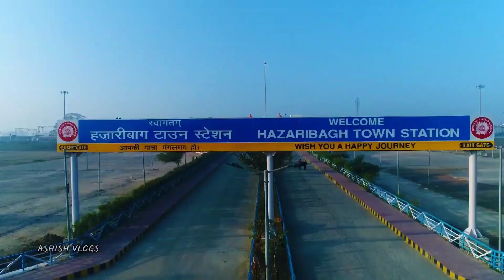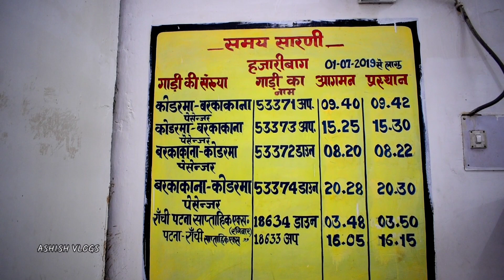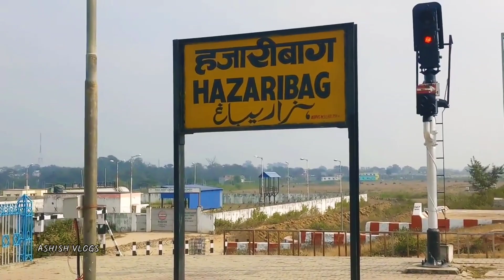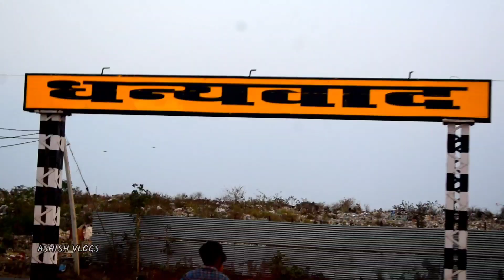Hazaribagh Railway Station Video Jharkhand | Hazaribag Town Station 2021 | हज़ारीबाग रेलवे स्टेशन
∆ Location :-

∆ aaj ke is video me bataya hun Jharkhand ke Hazaribag (town) railway Station ke bare me to aapko bata dena chahta hu ki. ye station 2015 me hi ban chuka hai or yaha per train 🚆 ka aawgaman chalu hai yaha ki mukhy traine koderma to hazaribagh passenger hai. or Ranchi patna express Or yaha per 3 railway trak hai or 2 platforms or details baki video me to aaplog video ko end tak jarur dekhe,

Hazaribag
hazaribagh jila
hazaribagh city
hazaribagh town railway station history
koderma hazaribagh barkakana ranchi line
dhanbad railway division
hazaribagh railway station code
nearest railway station to hazaribagh
hazaribagh road station
ranchi hazaribagh railway line map
near koderma railway station
near barkakana station
vlogs
jhanda chowk
hazaribagh
hazaribagh jharkhand
hazaribagh central jail
hazaribag Ananda chowk
hazaribag kachari
hazaribagh kot
hazaribagh new bus stand
hazaribagh old
Railway
Hazaribagh Railway Station
Railway Station
Hazaribagh
Beautiful Hazaribag
Modi ji
Narendra modi
Prime Minister
Train
Platform
Vlog
Vlogger
Hazaribag YouTube community
Ranchi
Jhanrkhand
Vlogs
Hazaribagh
Hazaribagh railway station
Ranchi railway
Mumbai railway
Koderma railway station
Hazaribagh road
Hazaribagh district
Hazaribagh truism
Jheel
hazaribagh town railway station
hazaribagh town station
railway station hazaribag
station at hazaribagh
hazaribagh train
hazaribagh rail station
rail station hazaribagh
beauty of hazaribagh
hazaribagh travel vlog
travel to hazaribagh
pride of hazaribagh
heart of hazaribagh
hzb railway station
kud railway station
khirgaon railway station
hazaribagh to koderma
best place of hazaribagh
best railway station of jharkhand